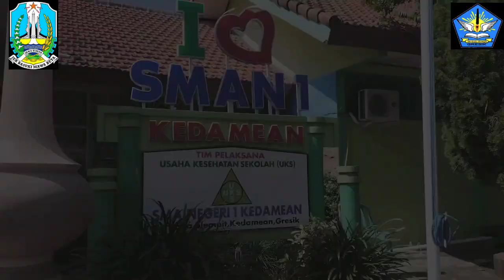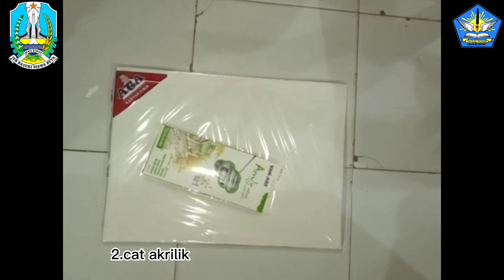Alia Rosalinah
Alia Rosalinah_XII IPS 1